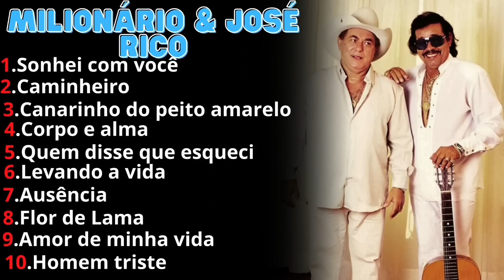☆MILIONÁRIO E JOSÉ RICO ☆ 10 MÚSICAS TOP PARA OUVIR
MILIONÁRIO E JOSÉ RICO GARGANTAS DE OURO 10 MÚSICAS TOP PARA OUVIR